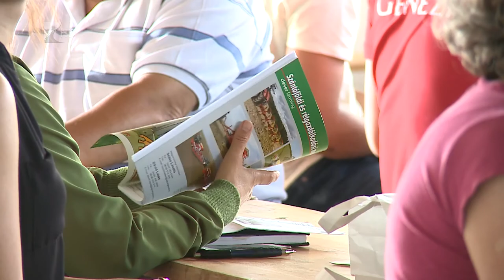Agrárdíj - Kölcsey Tv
A Nemzeti Agrárgazdasági Kamara megalakulása óta változatlanok voltak a kötelezően befizetendő tagdíjsávok, ezek módosításáról a legutóbbi küldöttgyűlésen döntöttek. Az arányosabb teherviselés és az átláthatóbb, egyszerűbb tagdíjstruktúra kialakítása érdekében az eddigi 11 helyett mindössze 7 tagdíjsáv lesz.